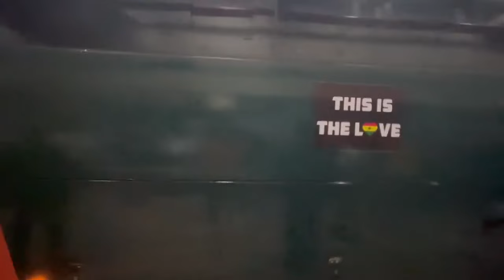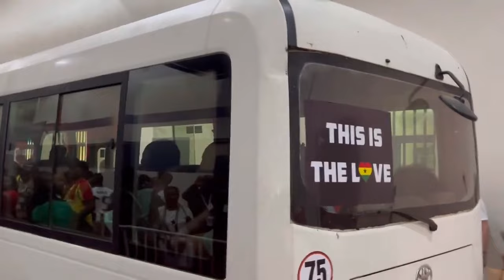Black Stars Players got booed by Ghanaian Journalists after they drew to Mozambique (OS Mambas) 2-2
A team of Ghanaian Journalist assembled to hoot at the black stars players after they failed to win their match against Mozambique (2-2). Jordan Ayew gave Ghana their 2 goal lead by scoring two wonderful penalties but as usual in this AFCON tournament, Ghana once again to failed to see the game through after Mozambique scored and equalized in the dying minutes of the game. Ghana's chances of progressing to the knockout stages are now slim